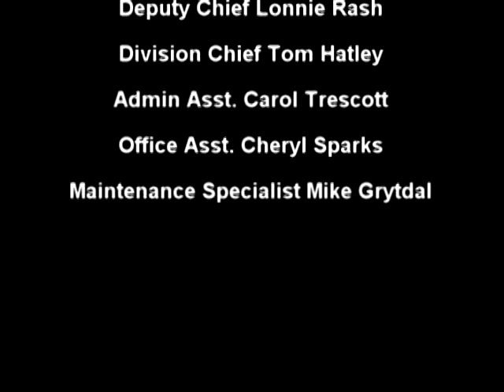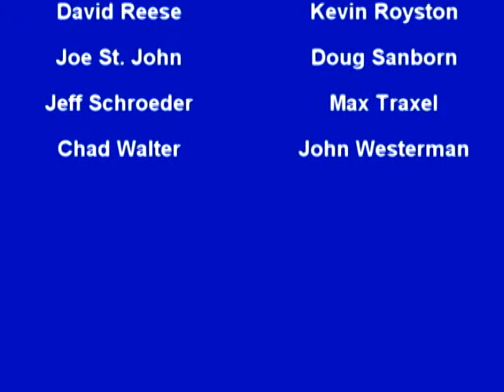Spokane County Fire District 8 Year In Review 2011